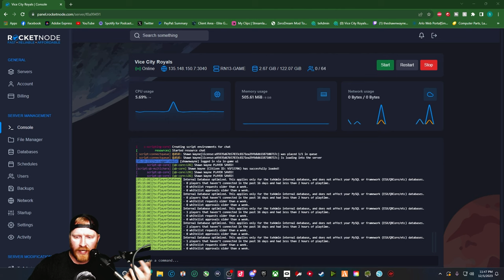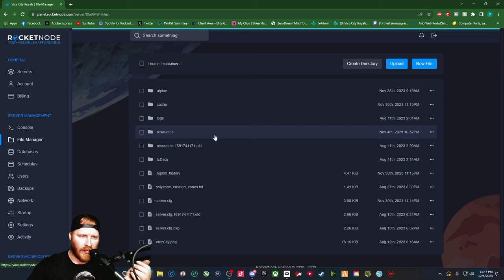What is it like owning a FiveM Server? Terrible but Awesome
Intro, break, and ending music

-More Music found in my videos!

-News Theme Music